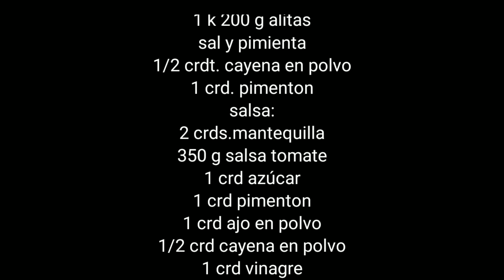✨ alitas de pollo estilo búfalo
hola ☺️ hoy traigo unas alitas estilo búfalo de mi compañera y amiga Sonia García, le hice unos cambios ya que lo hice con lo que tenía en casa, pero son una auténtica maravilla, super jugosas 🙂

❤️ingredientes:

1 k 200 g alitas
1 curdt. cayena el polvo
1 crdt pimentón

salsa:
2 crds mantequilla
350 g salsa tomate
1 crd azúcar
pimienta y sal
1 crd pimentón
1 crd ajo en polvo
1/2 crdt cayena en polvo
salsa siracha al gusto
1 crd vinagre
1 crd salsa inglesa
1 vaso de ron

❤️nota:
crdt. cucharada pequeña de café
crd. cucharada sopera